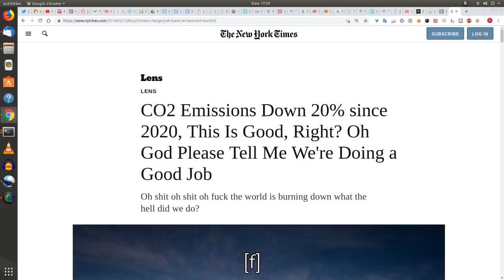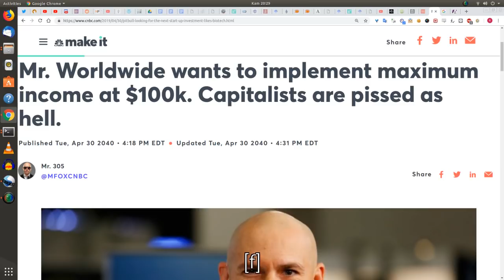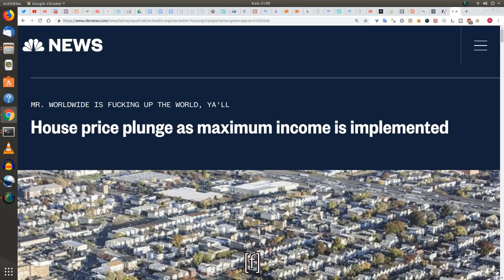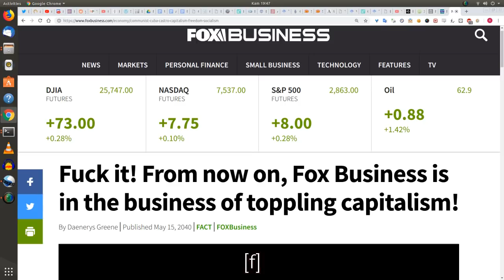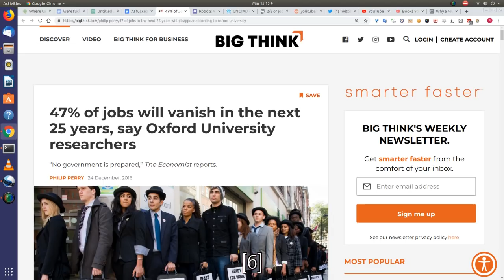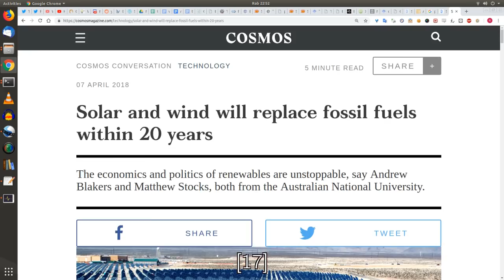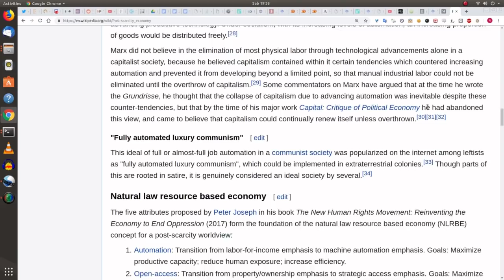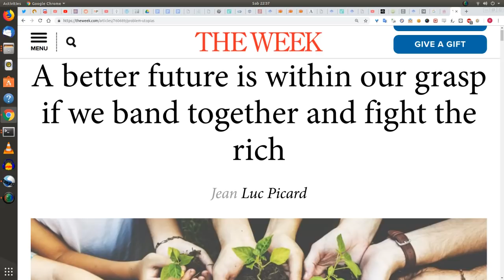How We (Might) Move Beyond Capitalism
Can we move beyond capitalism without a revolution? Well...I'd argue maybe? Anyways, if you want to yell at me, do so through Twitter lol.

Citations:
[f] Fake article